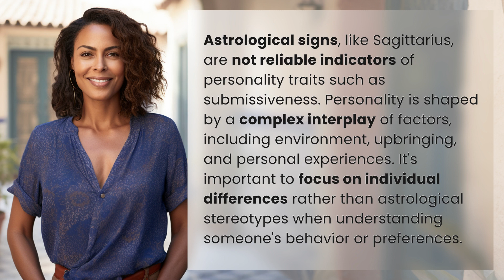Is A Sagittarius A Submissive?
Breaking Astrological Stereotypes: Is a Sagittarius A Submissive? 👉 Breaking Stereotypes: Sagittarius & Submissiveness 👉 Discover the truth about Sagittarius and submissiveness. Astrological signs don't define personality traits, and it's time to debunk the myths. Explore the complex factors that shape personality and why individual differences matter more than astrological stereotypes.

Laura S. Harris (2024, January 29.) Is A Sagittarius A Submissive?
    🌐 AskAbout.video